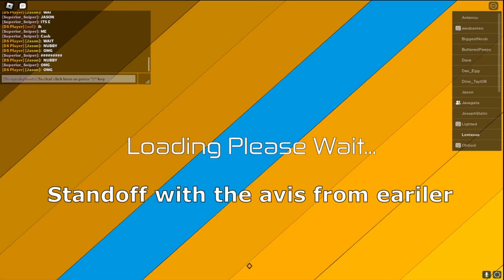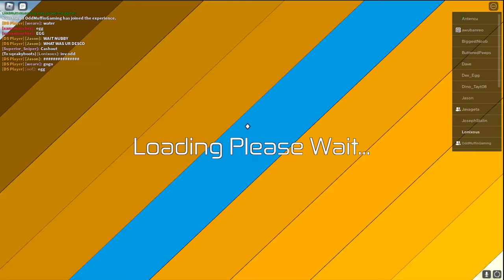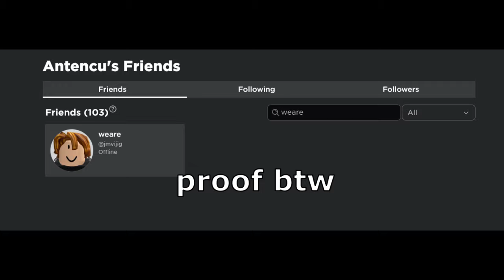Dinosaur Simulator || WARING WITH PACK TEAMING W/EXPLOITER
Huge thanks to Javageta (my brother) and Renwuni (my girlfriend)
for the thumbnail
I'll try and make more easy going and PVP videos that are much shorter and fun to watch, I'm just figuring out editing on a software while making stuff look nice!